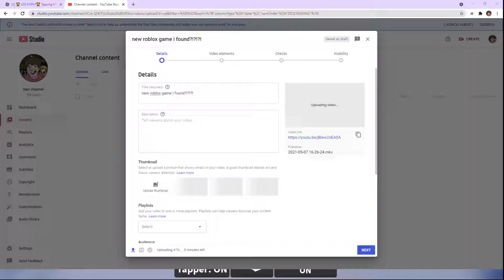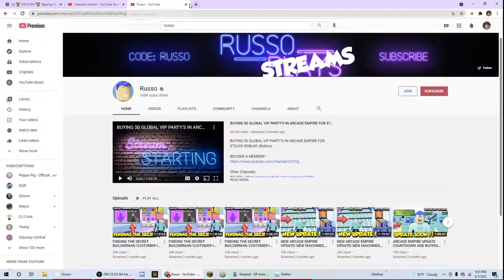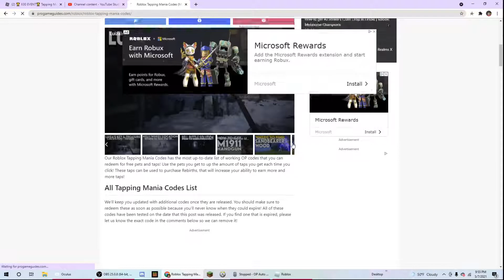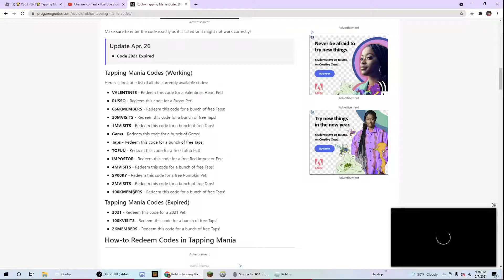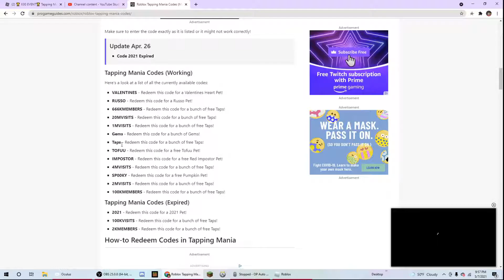clicker mania till 10:00